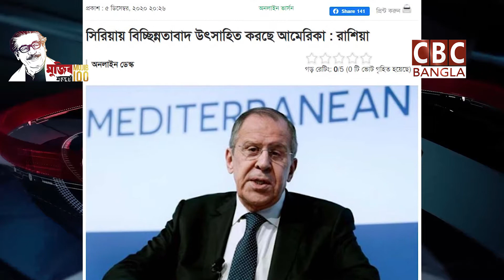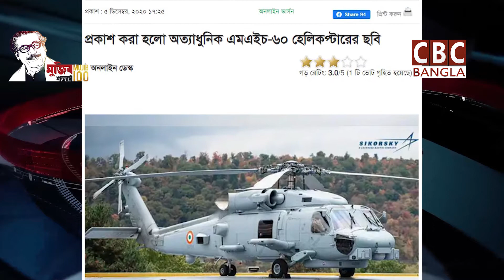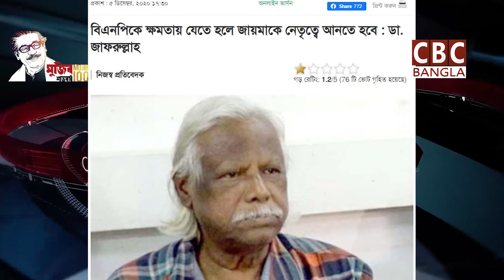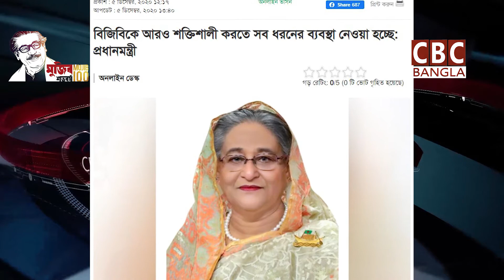আজকের সংবাদ শিরোনাম- ০৬- ১২- ২০২০/Today's news headline - 08-12-2020